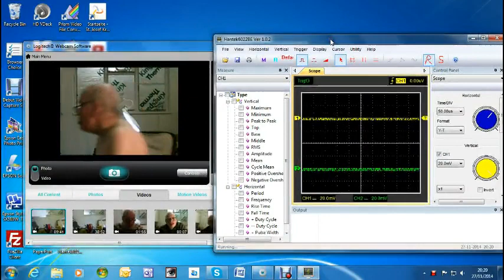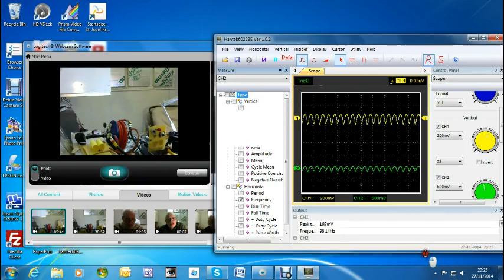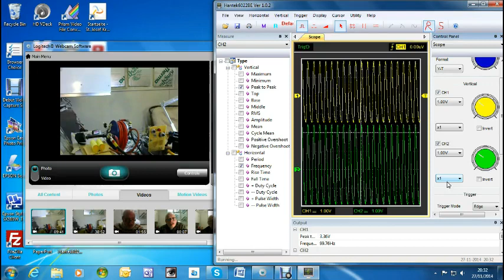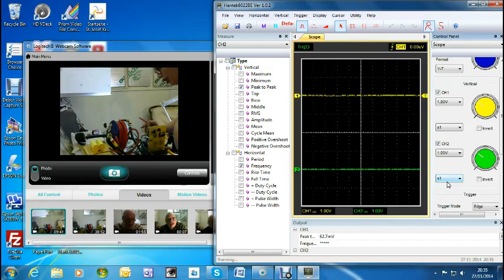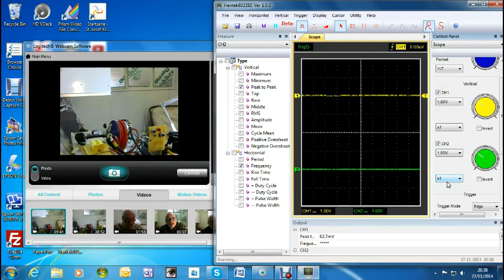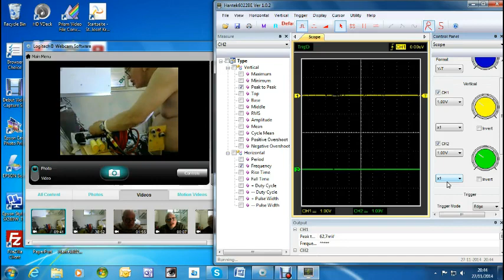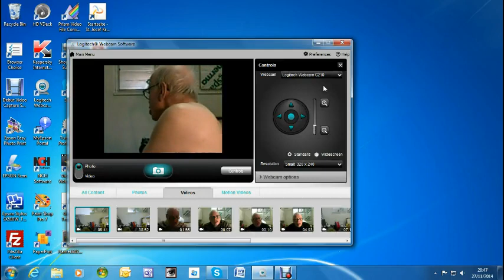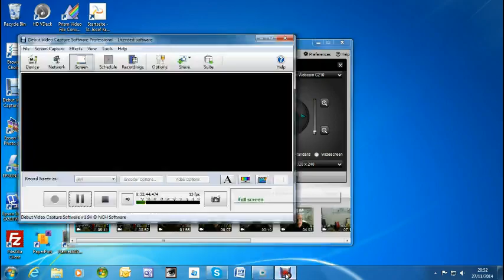test of regulator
In this test the regulator and the 400 amp winding was a short circuit and no voltage appeared anywhere. This showed the concept was correct. With a different winding I could use a dimmer connected across. Or a triac and pot. That is what a dimmer is!